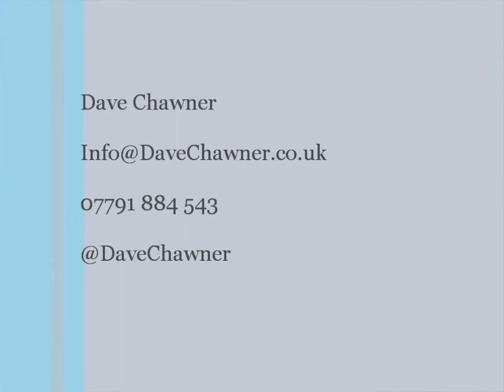Dave Chawner - Presenter Showreel (Old)